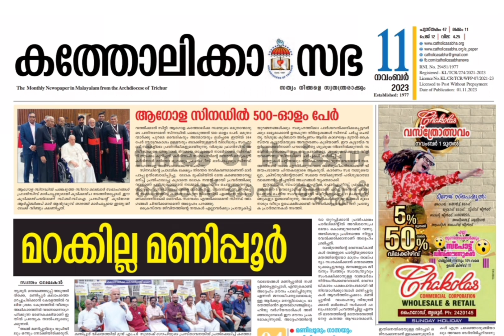തൃശ്ശൂരിൽ പാർട്ടിക്ക് പറ്റിയ ആണുങ്ങൾ ഇല്ലാത്തത് കൊണ്ടാണോ ആണാകാൻ ഇങ്ങോട്ട് വരുന്നത് | SURESH GOPI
സുരേഷ് ഗോപിക്കെതിരെ കത്തോലിക്കാ സഭ